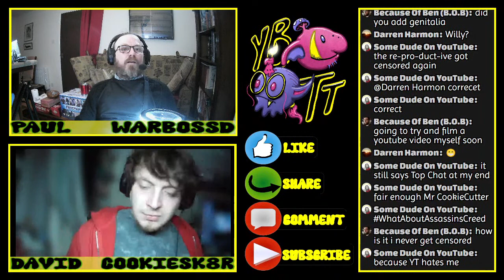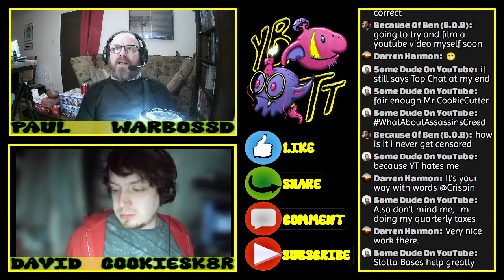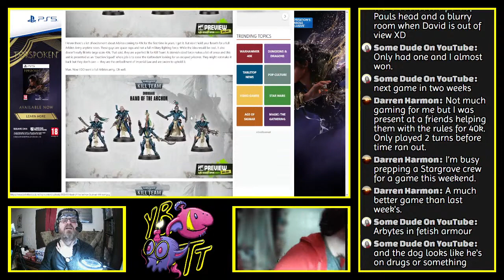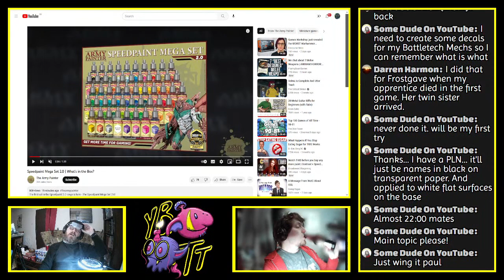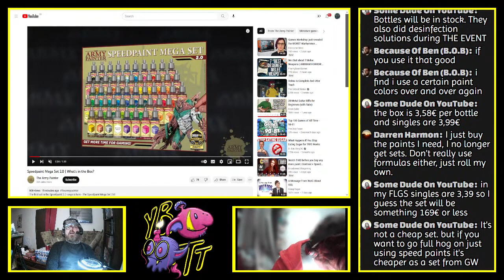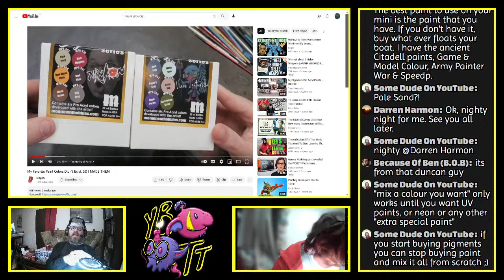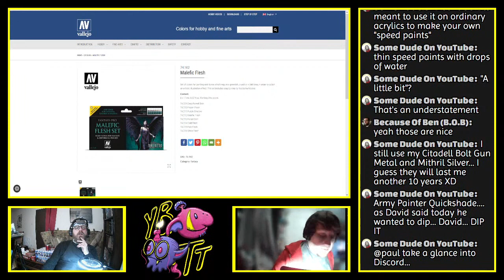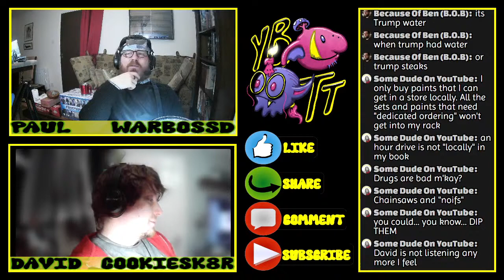Paint: Tool or collectible?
This week we share some thoughts on paint. Is an ever expanding market of hobby paint products changing our view of it?

 Dipping a toe into One Page Rules – Age of Fantasy -